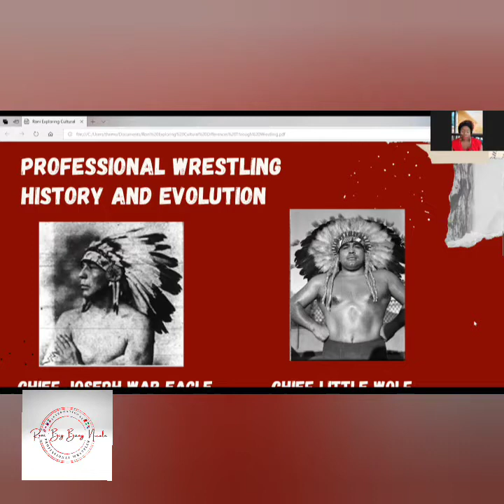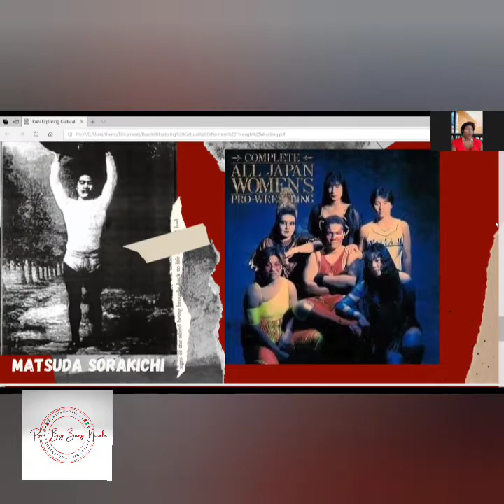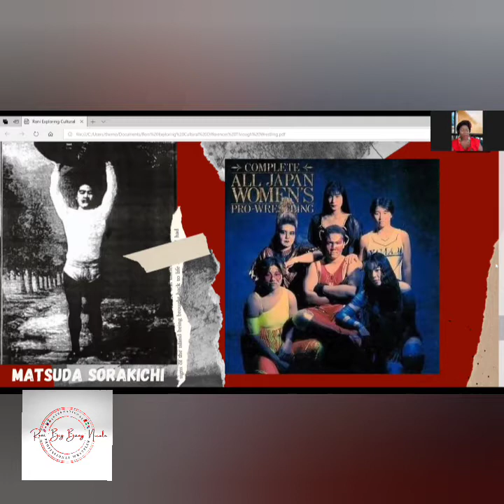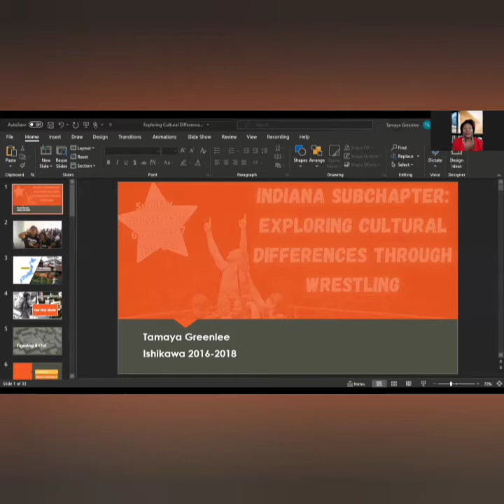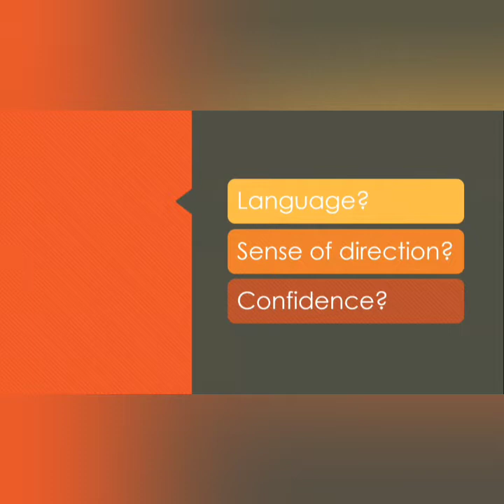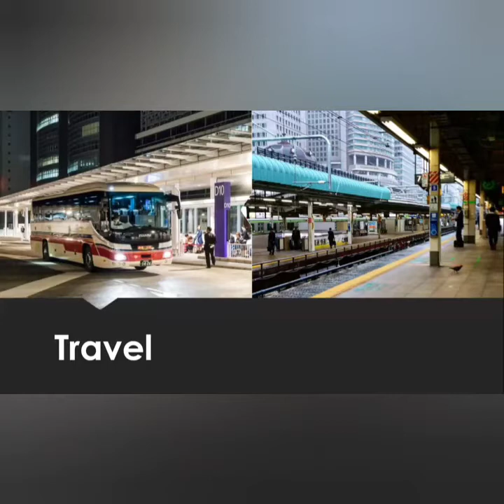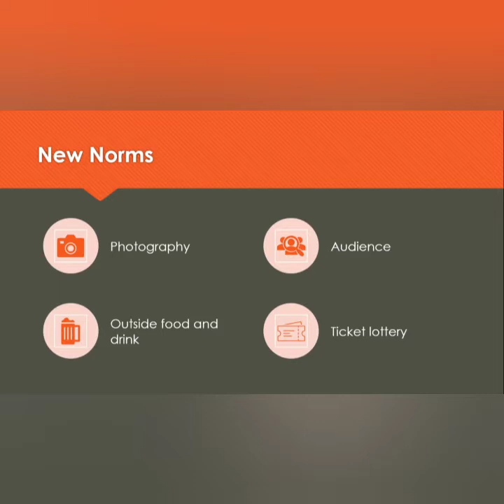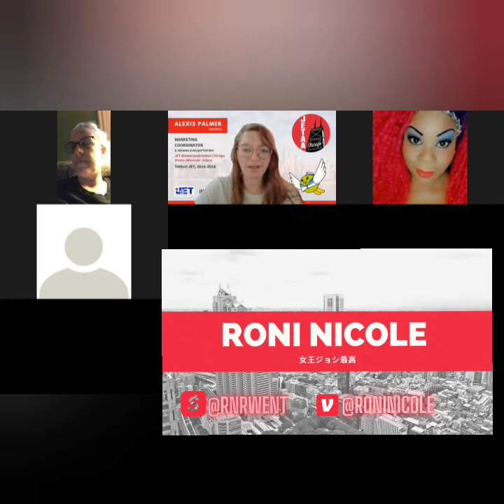Exploring Cultural Differences Through Wrestling w/ Roni Nicole and JETAA CHICAGO! 🇯🇵🤼🏾‍♀️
Exploring Cultural Differences Through Wrestling!
JETAA Chicago and the Indiana Subchapter | August 15th at 6 pm CST/7 pm EST

Meet the Speakers of the Indiana Subchapter Pro Wrestling Event!

Tamaya Greenlee, Indiana JET alumni and up and coming wrestling announcer, and Roni 'Big Bang' Nicole, international pro wrestler who formerly wrestled in Japan, give Zoom presentations and an interactive Q&A session revolving around their personal experiences with wrestling culture in Japan as a fan and as a professional wrestler. They  cover topics ranging from differences between the wrestling culture in Japan and the U.S., common misconceptions about pro wrestling, and the implications of being a mixed-race foreign woman wrestling in Japan.

The JET Alumni Association of Chicago is a nonprofit organization open to current and past participants of the Japan Exchange and Teaching (JET) Program. JET has a diverse membership of more than 600 people, all with the shared experience of living and working in Japan on the JET Program.

Roni Nicole is a Texas native, residing in Raleigh, North Carolina. By the age of 8, she was known in entertainment circles performing in pageants, dance recitals, dance and cheer competitions. It was also at this early age when she witnessing the inaugural episode of Monday Night RAW, fueling her passion for professional wrestling. After graduating high school, Roni Nicole pursued higher education at two different collegiate institutions as well as becoming a published model, semi-professional cheerleader, modern dance choreographer, color-guard instructor and actress; starring in numerous independent film and theatrical productions such as, ‘The Vagina Monologues’ and ' For Colored Girls'. Growing up an avid wrestling fan, Roni Nicole hone and sharpen her skills under the tutelage of "The Enforcer' CW Anderson, Lou Marconi and ECW's Chilly Willy stateside. Invited to Japan on multiple long term contracts, Roni Nicole trained vigilantly in the World Woman Pro-Wrestling Diana Dojo in Kawasaki Japan under Kaoru Ito, Aono Kieko, Nanae Takahashi and Kyoko Inoue. Seeking to change the business for the better at all levels through advocacy and education, Roni Nicole adds an intensity and ferocity to her matches and adds a fervor to the wrestling business, not seen in most talent today.